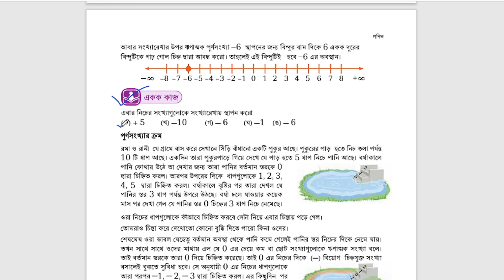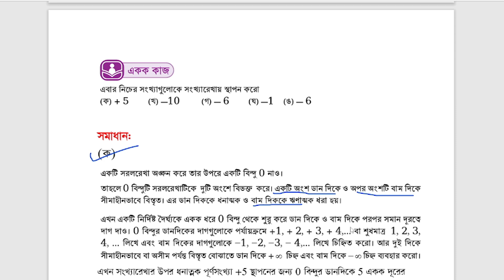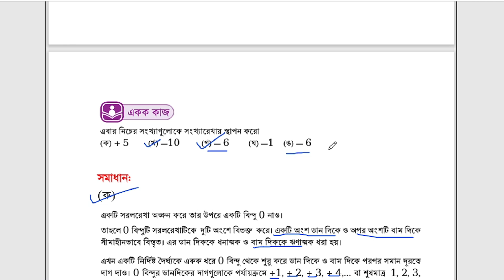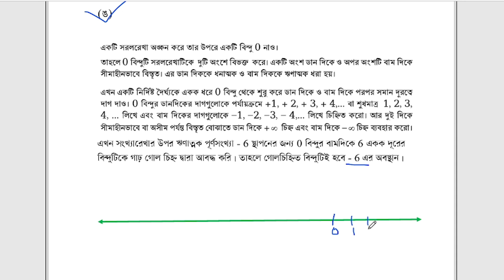৬ষ্ঠ শ্রেণির গনিত || পূর্ণসংখ্যার জগৎ || পৃষ্ঠা ৬৪ || অনুশীলন ৩.১ || Class 6 Math Chapter 3 Solution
৬ষ্ঠ শ্রেণির গনিত || পূর্ণসংখ্যার জগৎ || পৃষ্ঠা ৬৪ || অনুশীলন ৩.১ || Class 6 Math Chapter 3 Solution
Class 6 Math Poorna Songkhar Jagat Page 64 Solution 2024 || Class 6 Math New Curriculum Page 64 Solution 2024 || ৬ষ্ঠ গনিত পূর্ণসংখ্যার জগৎ পৃষ্ঠা ৬৪ সমাধান ২০২৪

Your Query:class 6 math 2025
class 6 math poorna songkhar jagat
6 math 2025
class 6 new math book solution 2025
class 6 new curriculum math 2025
class 6 math chapter 3 solution 2025
poorna songkhar jagat solution 2025
৬ষ্ঠ গনিত ২০২৫
৬ষ্ঠ শ্রেণি গনিত ৩য় অধ্যায়
৬ষ্ঠ গনিত পূর্ণসংখ্যার জগৎ সমাধান ২০২৫
৬ষ্ঠ গনিত পৃষ্ঠা ৬০ সমাধান ২০২৫
৬ষ্ঠ গনিত সংখ্যার হ্রাস ও বৃদ্ধির সমাধান ২০২৫
পৃর্ণসংখ্যার জগৎ সমাধান ২০২৫
৬ষ্ঠ গনিত ৩য় অধ্যায়
৬ষ্ঠ গনিত সংখ্যার গল্প সমাধান
৬ষ্ঠ গনিত নতুন বই সমাধান ২০২৫
ষষ্ঠ গনিত ২০২৫
ষষ্ঠ গনিত ৩য় অধ্যায় সমাধান ২০২৫
ষষ্ঠ গনিত ৩য় অধ্যায় সমাধান
সংখ্যার গল্প সমাধান